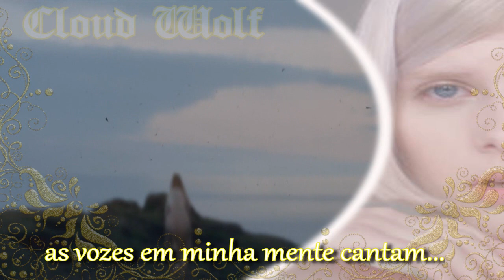Aurora - Correrei como um Lobo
Saudaçoes caros lupinos este video foi inspirado na musica da cantora Aurora